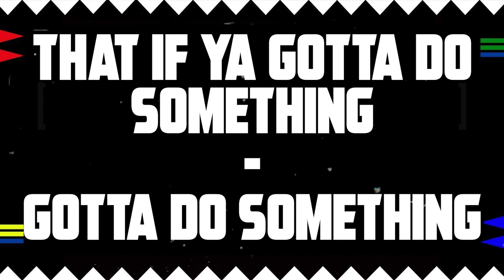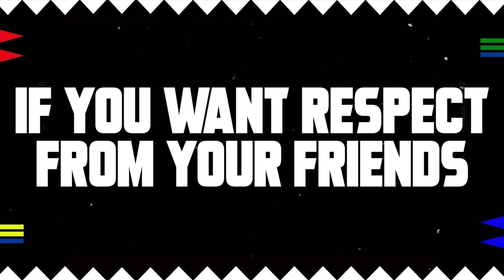Cosmic Eternity ~ Believe in Yourself - Sonic CD (Official Lyrics)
JP/EU